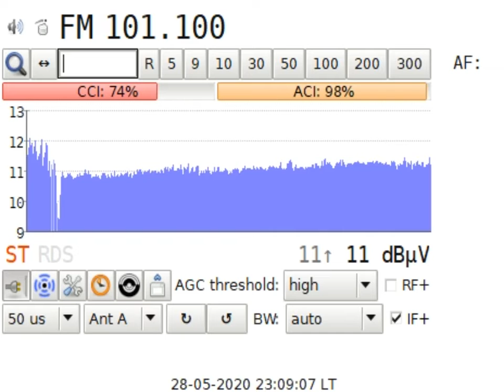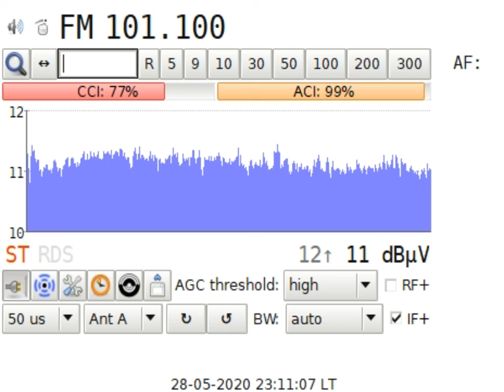DXFM BTV Radio Sofia in Craiova RO